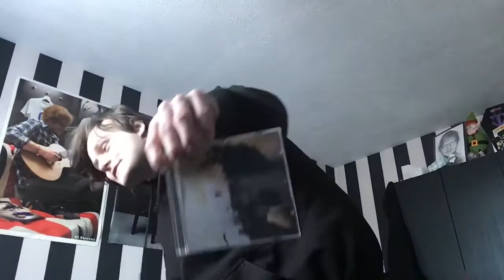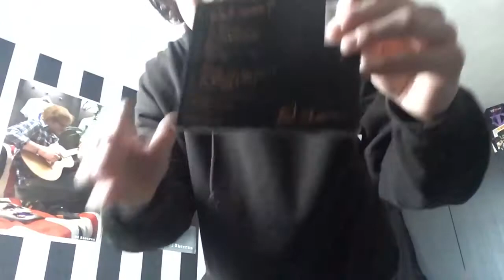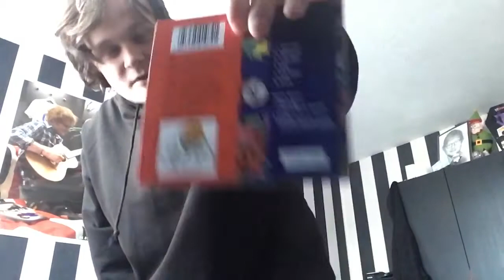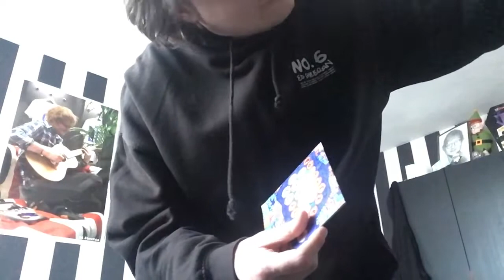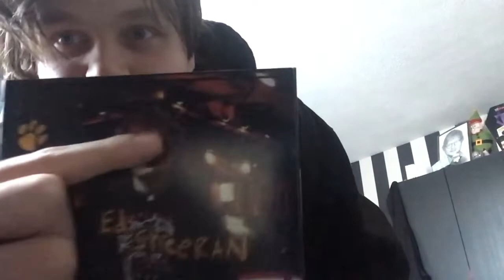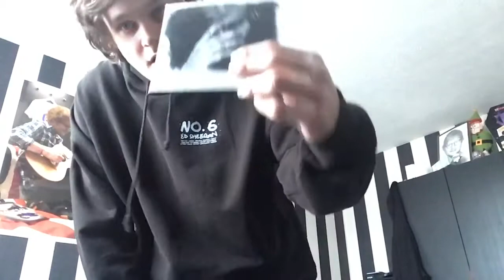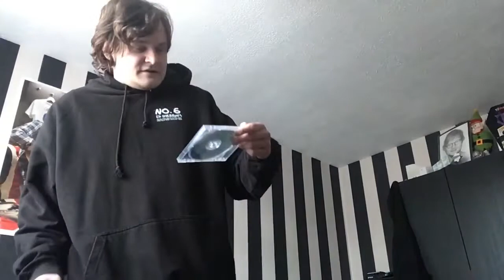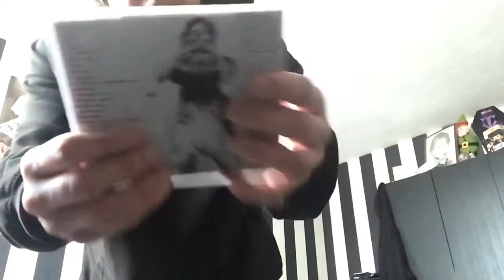Ed Sheeran CD Album Collection 2021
My Ed Sheeran CD album collection has grown a bit over the past 6 months since my last CD album collection video and today is the perfect date to do another one because it’s been 3 years ago today since my first Ed Sheeran collection video on YouTube and also 10 years ago since No.5 Collaborations Project was released.

Link to the first Ed CD collection video from January 2018, if you guys are interested: